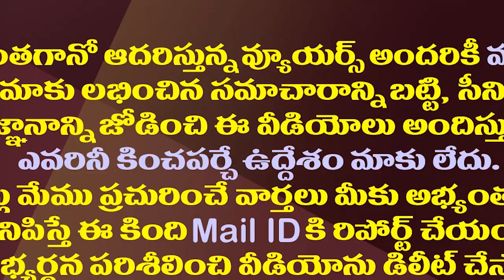మీ ఫ్యామిలీలో ఎవరైనా అమెరికాలో ఉన్నారా..ఐతే ఈ వీడియో చూడాల్సిందే| Is USA Headed For Recession Soon?